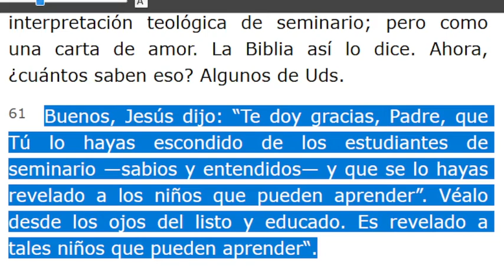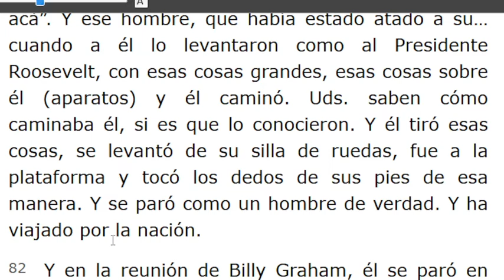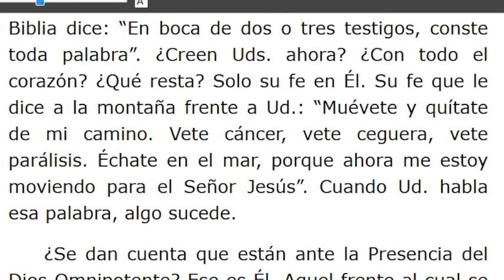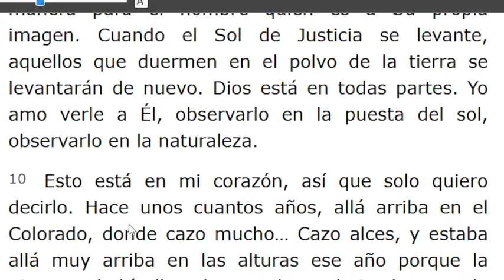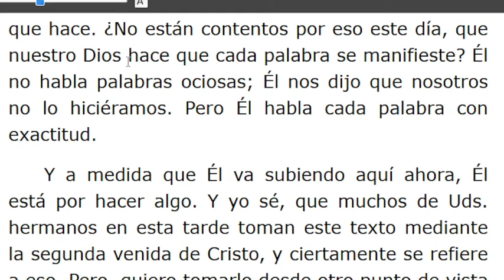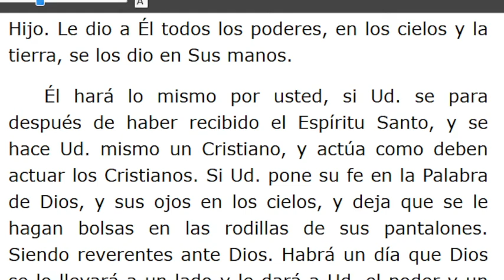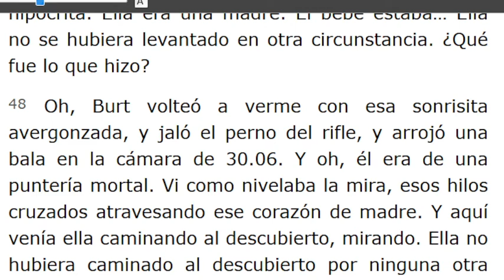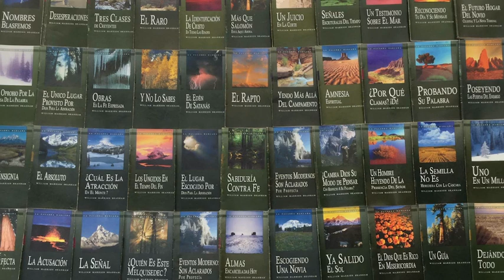LECTURA DE LOS MENSAJES DEL PROFETA !!ELIAS!! WILLIAN MARRION BRANHAM DESDE EL AÑO 1947 Hasta1965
J e r e m i a s   50:
28. VOZ DE LOS QUE HUYEN  y ESCAPAN DE LA TIERRA  DE BABILONIA, PARA DAR EN SION LAS NUEVAS DE LA  RETRIBUCIÓN DE JEHOVÁ NUESTRO DIOS, DE LA VENGANZA DE SU TEMPLO.

=== INICIA: LA REINA DEL SUR - 58-0208... Párrafo: 61...TERMINA Párrafo: 104...
=== INICIA: A ÉL OÍD - 58-0209A...TERMINA Párrafo: 53..